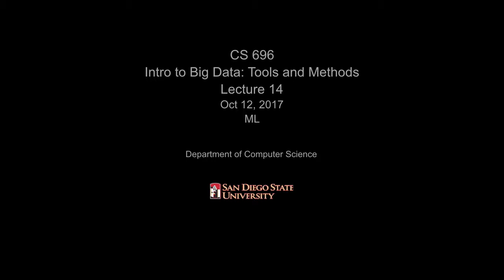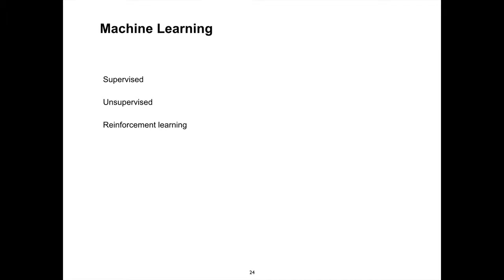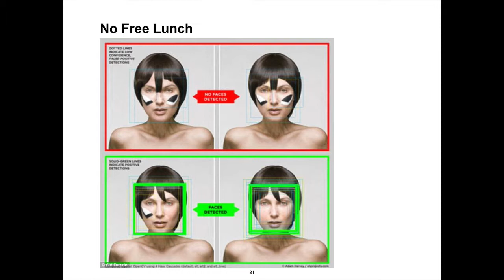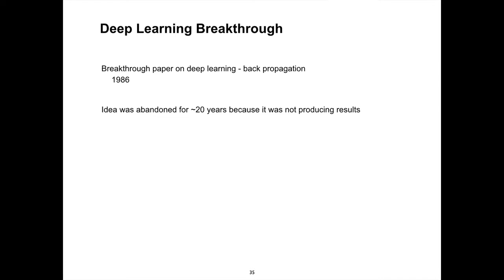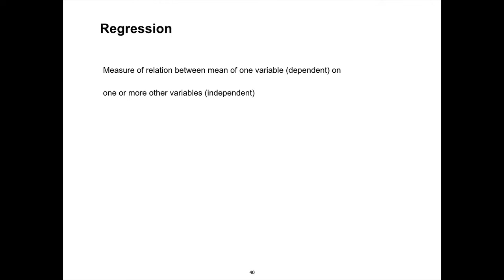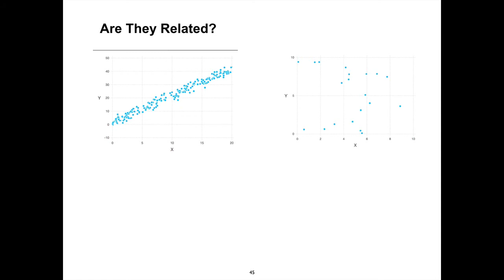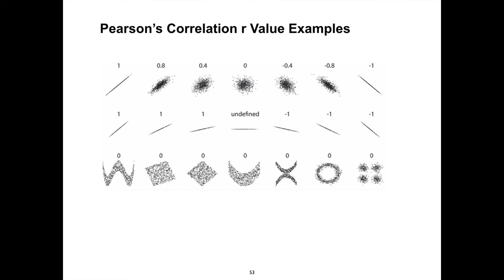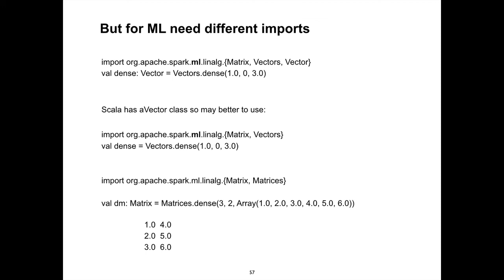Lecture 14, Oct 14, Spark ML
Spark ML